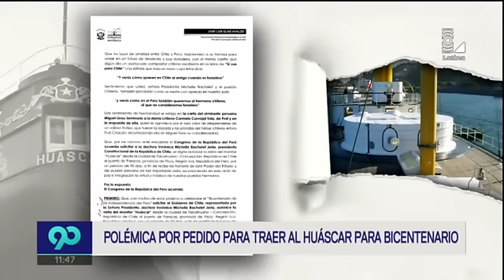Se encendió la polémica por el pedido del retorno del Huáscar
La iniciativa de un congresista fue muy criticada.